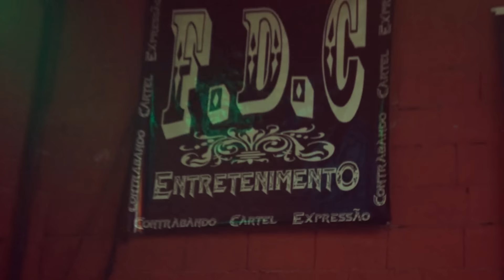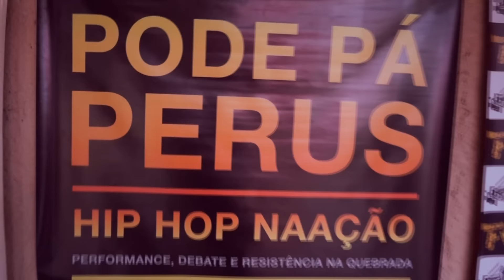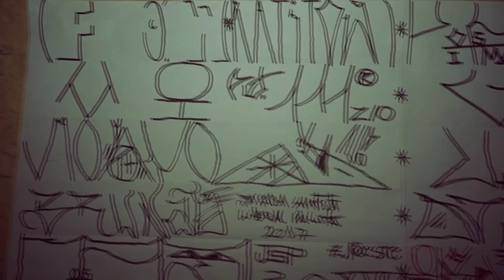CARTEL $ CENTRAL | FESTA DE LANÇAMENTO | VIDEOCLIPE CACHORROS FURIOSOS 2016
O grupo Cartel Central ficou conhecido em todo Brasil com o grande sucesso do álbum Poesia Sobre Ruínas lançado em 2003. Músicas como "Funeral" e "Estrada da Paz", tocaram nas rádios e corações dos amantes do bom RAP NACIONAL.

Agora, CARTEL $ CENTRAL está de volta com um novo trabalho, sem perder a essência e estilo do grupo que você já conhece. Prova disso, é o primeiro video clipe do grupo desde o disco POESIA SOBRE RUÍNAS de 2003.

INSCREVA - SE EM NOSSO CANAL E FIQUE POR DENTRO DE TODAS AS NOVIDADES!!!

ARTISTA : CARTEL $ CENTRAL PART. MALAKO (CONTRABANDO DE ATITUDE)

PRODUÇÃO: DUCK JAM (STUDIO SET DIGITAL)

ROTEIRO: CARTEL $ CENTRAL

DIREÇÃO EXECUTIVA : F.D.C

DIREÇÃO , EDIÇÃO E FOTOGRAFIA : GAMBIARRA FILMS